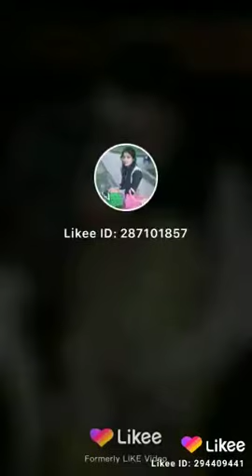Udte. hue parinde ko kabhi chhu nahin.sakte. bikhre hue Moti kabhi gin. nahi sakte. Ham tumhare Dil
Main rehte Hain aap nikal nahin sakte